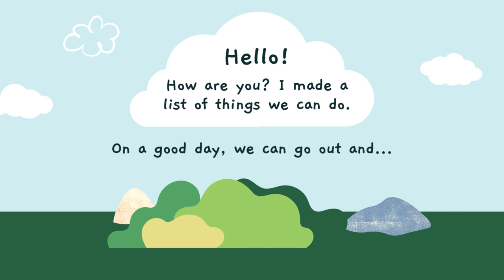Best Friends Bucket List :Things to do: 2 D Animation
What the best friends can do in a weekend.
You can make a list to enjoy:
things to do at home
things to do with kids
best things to outdoor with kids
10 things to do
things to do when your bored
things to do when you're bored,
things to do when your bored at home
things to do at home with kids
 things to do at home for kids
things to do indoors with kids